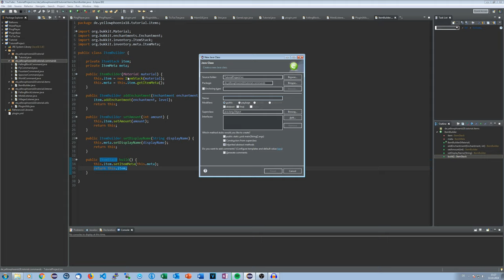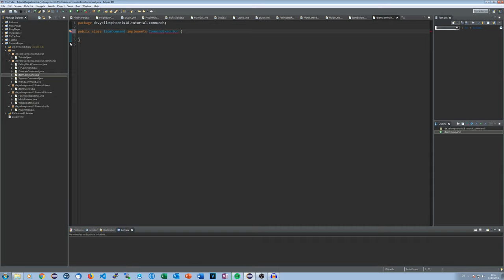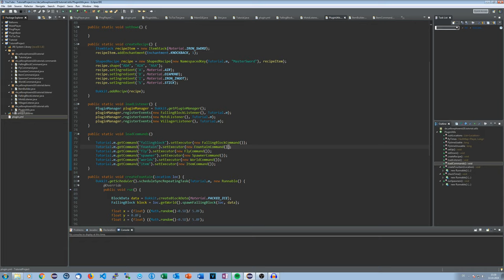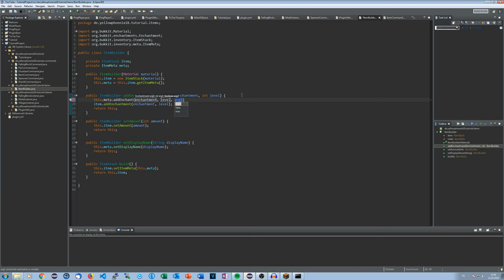ItemBuilder | Bukkit Plugins programmieren #038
Ich zeige euch, wie ihr euch grundlegend euren eigenen ItemBuilder bauen könnt um schneller Items zu erstellen.

Die Plugin-Basis auf welcher das Tutorial basiert kann hier eingesehen werden

► Social-Stuff ◄

→ TeamSpeak: ts.yellowphoenix18.de